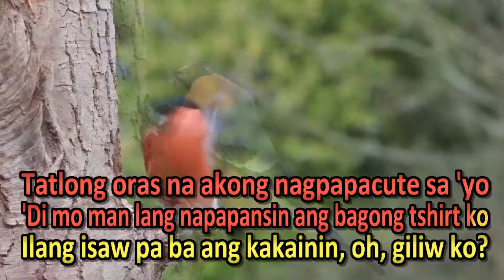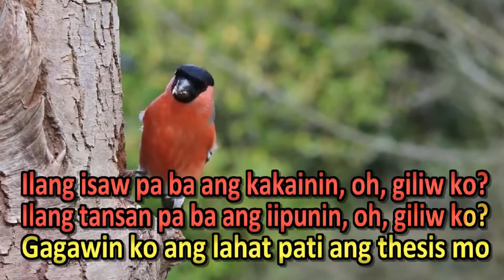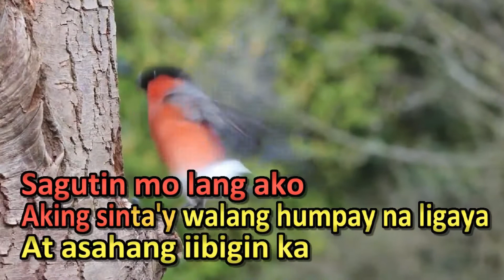Ligaya - Eraserheads - karaoke | Videoke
Layout and Design Created by : SING GALING KARAOKE

Software : KARAOKE VIDEO CREATOR
Version : License

Artist: Eraserheads
Album: Ultraelectromagneticpop!
Released: 1993
Genre: Alternative/Indie
Awards: Awit Award for Best Performance by a New Group Recording Artists

Ilang awit pa ba ang aawitin, oh, giliw ko?
Ilang ulit pa ba ang uulitin, oh, giliw ko?
Tatlong oras na akong nagpapa-cute sa 'yo
'Di mo man lang napapansin ang bagong t-shirt ko
Ilang isaw pa ba ang kakainin, oh, giliw ko?
Ilang tansan pa ba ang iipunin, oh, giliw ko?
Gagawin ko ang lahat pati ang thesis mo
Huwag mo lang ipagkait ang hinahanap ko

Sagutin mo lang ako
Aking sinta'y salang humpay na ligaya
At asahang iibigin ka
Sa tanghali, sa gabi at umaga
Huwag ka sanang magtanong at magduda
Dahil ang puso ko'y walang pangamba
Lahat tayo'y mabubuhay nang tahimik at buong
Ligaya

Ilang ahit pa ba ang aahitin, oh, giliw ko?
Ilang hirit pa ba ang hihiritin, oh, giliw ko?
At 'di naman ako manyakis tulad ng iba
Pinapangako ko sa 'yo na igagalang ka

Aking sinta'y walang humpay na ligaya
Lahat tayo'y mabubuhay nang tahimik at buong ligaya

Ligaya

Enjoy singing guys!